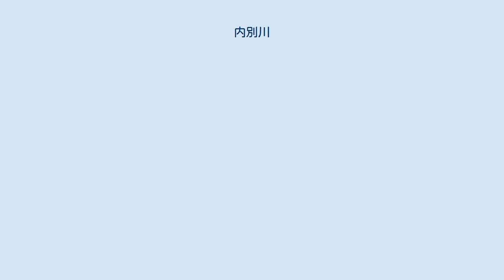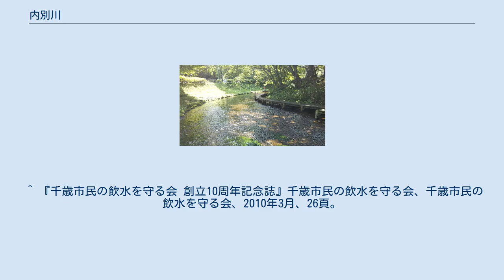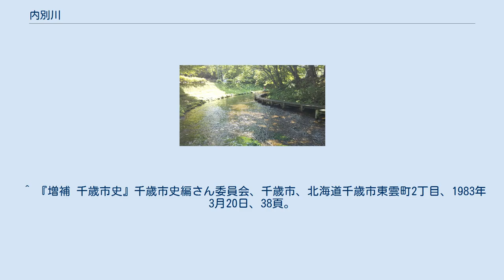内別川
名水ふれあい公園内の内別川と遊歩道 内別川源頭部 内別川（ないべつがわ）は、北海道千歳市を流れる石狩川水系千歳川の支流である。
 1985年に環境庁（現・環境省）により「ナイベツ川湧水」として名水百選のひとつに選定された。
 内別川は千歳市西郊の支笏火山灰台地から湧き出し、支笏湖から約24km・JR千歳駅から5km地点で千歳川に合流する。
 延長2.5kmと短いため流域面積は狭いが、湧水量が豊富で流量は0.69m3/sあり流域降水量の1.8倍を超えている。
 60数個所の湧水地点が確認されており、 およそ42,000年前に支笏火山終期の噴火により支笏湖のカルデラが形成された際に噴出した支笏軽石流堆積物層より湧出している。
 なかでも源頭部の湧水量は0.15m3/sと全流量の20%が1箇所から湧き出している。
 千歳市上水道の主要な水源として1967年に蘭越浄水場が千歳川合流点手前に完成し、2000年からは5万m3/日を取水している。
 また豊富な湧水量と水質により1985年に名水百選に選定された。
 これを記念して1989年には浄水場に隣接して名水ふれあい公園が開設された。
 園内には内別川沿いの遊歩道、浄水場直結の水汲み場、見学施設が設けられている。
 7km下流のインディアン水車による捕獲をのがれて遡上した鮭の姿をみることもある。
 1969年7月に集中豪雨のため、普段は水の流れの無い湧水地点より上部の自衛隊北海道大演習場千歳地区で 鉄砲水が発生し水道用水に土砂を含んだ汚水が流れ込んだ。
 このため千歳市は自衛隊の協力を得て演習場内に土手をめぐらし、保水力を高める植林をおこなうと共に、 急速沈殿池と浄化剤注入装置からなる浄化施設を設けた。
 1975年にはゴルフ場造成が計画されたが、水質汚濁防止の費用が問題となり中止された。
 この計画地一帯から遺跡が発掘され、1979年にウサクマイ遺跡群として国の史跡となり、順次買収された。
 2003年に千歳市自然環境保全条例により内別川沿いの143.3ヘクタールは第一自然環境保全地区として指定され、 厳格に保護・保全する地区となっている。
 この指定地区は上述のウサクマイ遺跡群とほぼ重なっている。
 千歳川との合流点のアイヌ語地名nay-pu（沢の・口）が語源。
川自体にはアイヌ語の固有名称は無く、 「nay」すなわち「沢」と一般名称で呼ばれていた。
 また古くは苗別川（なえべつがわ）とも呼ばれていた。
 ^ 日本の水をきれいにする会『名水百選 100「名水」公式ガイドブック』環境庁水質保全局水質規制課、ぎょうせい、東京都中央区銀座7-4-12、1985年8月1日、20頁。
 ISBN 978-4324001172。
 ^ 山中 勤 (2001年10月1日). “北海道巡検 －実測編－”. 筑波大学. 2012年1月31日閲覧。
 ^ 『新千歳市史 通史編』上、千歳市史編さん委員会、千歳市、北海道千歳市東雲町2丁目、2010年3月19日、47 - 48, 60頁。
 ^ 『千歳市民の飲水を守る会 創立10周年記念誌』千歳市民の飲水を守る会、千歳市民の飲水を守る会、2010年3月、26頁。
 ^ 『増補 千歳市史』千歳市史編さん委員会、千歳市、北海道千歳市東雲町2丁目、1983年3月20日、1189頁。
 ^ 『増補 千歳市史』千歳市史編さん委員会、千歳市、北海道千歳市東雲町2丁目、1983年3月20日、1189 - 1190頁。
 ^ 『新千歳市史 通史編』上、千歳市史編さん委員会、千歳市、北海道千歳市東雲町2丁目、2010年3月19日、68頁。
 ^ 『新千歳市史 通史編』上、千歳市史編さん委員会、千歳市、北海道千歳市東雲町2丁目、2010年3月19日、136頁。
 ^ 『増補 千歳市史』千歳市史編さん委員会、千歳市、北海道千歳市東雲町2丁目、1983年3月20日、38頁。
 ^ 蒸発による減少分を含むので通常の河川の流量は流域降水量の0.5〜0.9倍である。